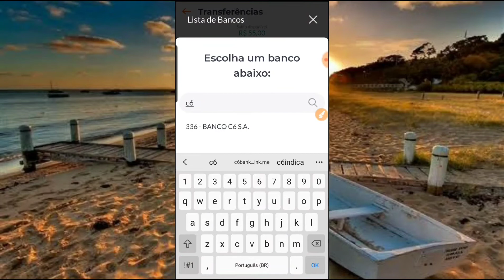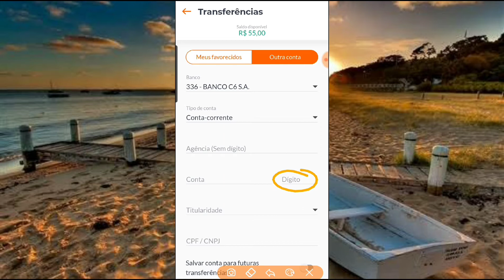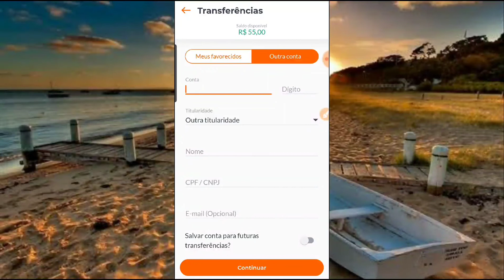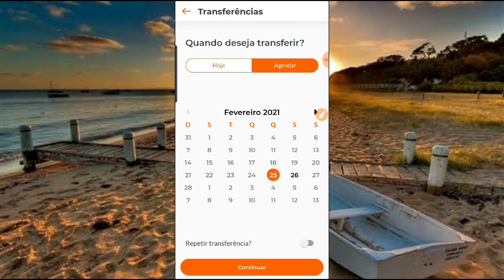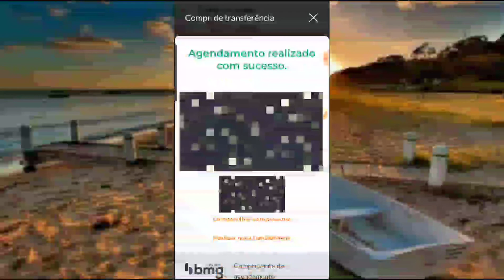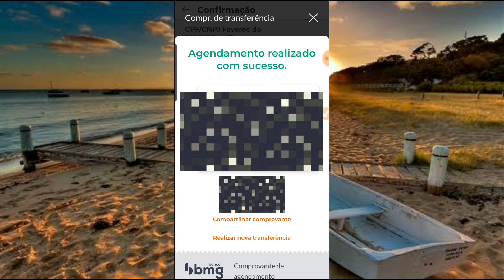COMO FAZER TRANSFERÊNCIA DO BMG PARA C6 BANK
⚫CONVITE CONTA BMG:Já conhece a Conta Positiva do Bmg?
Ao abrir a conta e digitar RAF218U1 quando a Duda te perguntar ou na área Código de Indicação, você ganha R$10 direto na conta em até 3 dias.

⚫CONVITE CONTA C6 BANK:O que é bom, a gente compartilha. Conheça o C6 Bank: o banco digital com saques e transferências ilimitadas, sem tarifas.

🔹️🔹️MÁQUINAS CARTÃO CRÉDITO🔹️🔹️